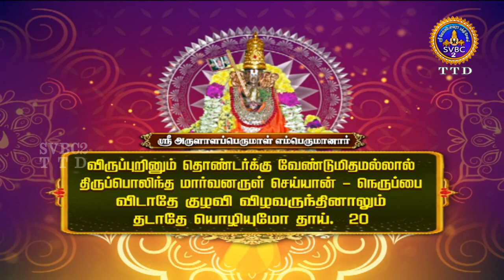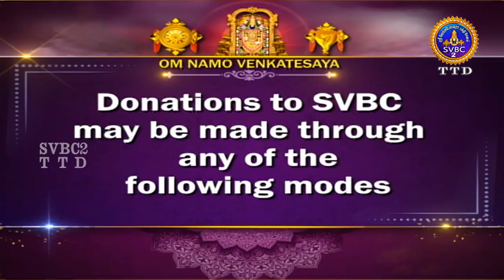Acharyar Amudham || Tamil || SVBC2 Tamil || EP-481 || SVBC TTD